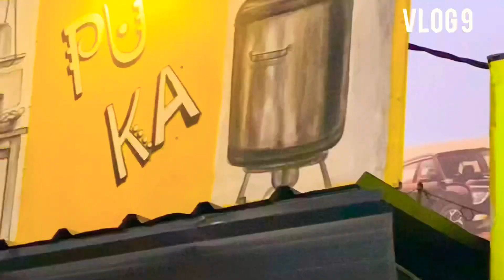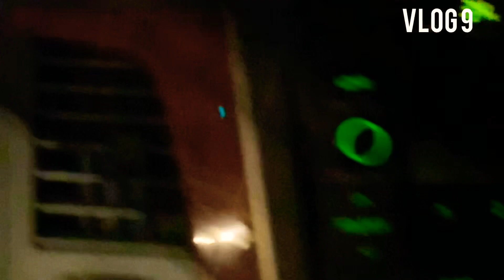“പുട്ടും കട്ടനും “ തട്ട് കട ആലപ്പുഋ ! അവിടത്തെ മാജിക്ക് സുലൈമാനി കുടിച്ചിട്ട് എപ്പടി ? പോളി സാനം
Here i come ❤ This is my brand new YouTube channel with lot of delicious food endless Travel and naughty little mock tails

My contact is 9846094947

So keep in touch